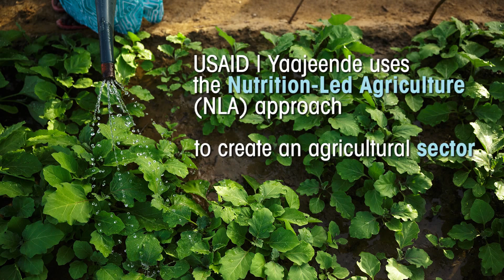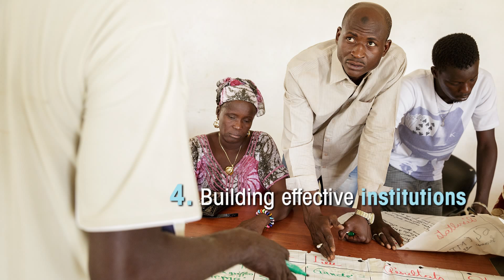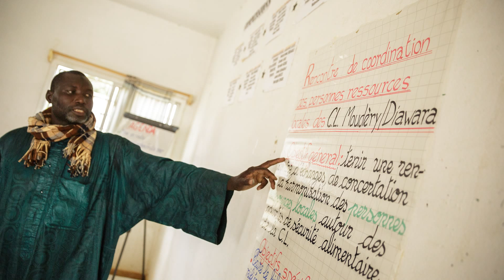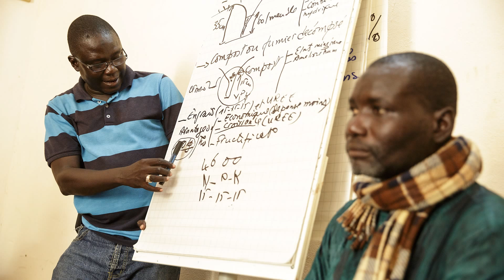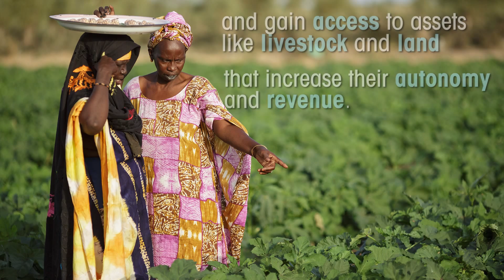USAID Promotes Nutrition-Led Agriculture in Senegal - [Yaajeende High-Resolution]